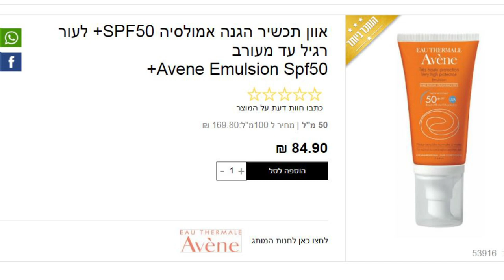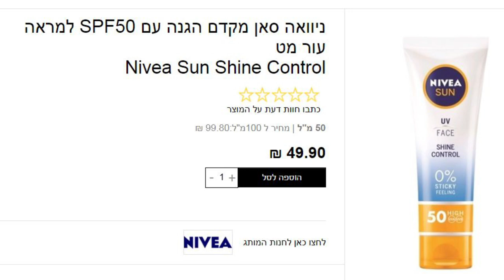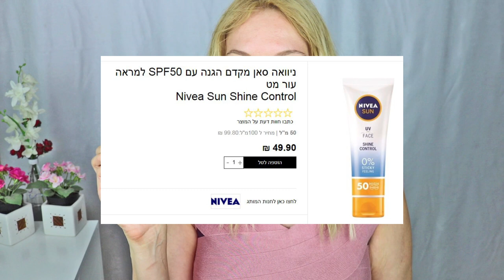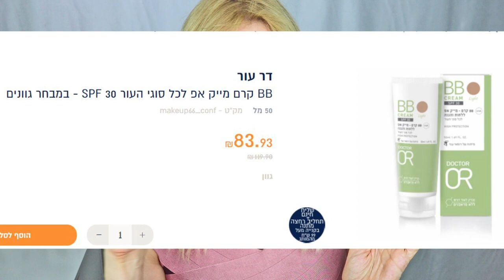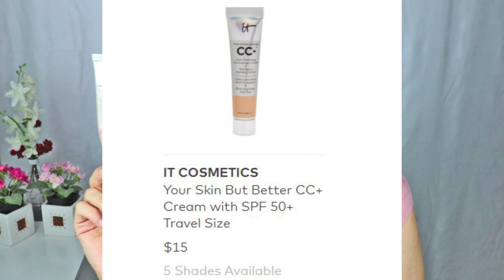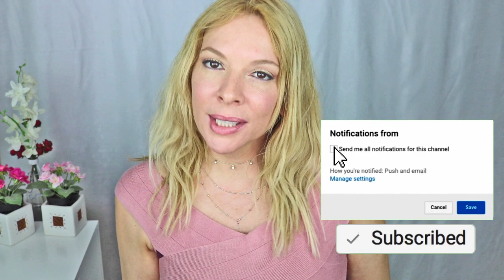מוצרים הכרחיים לקיץ - סקירה של 6 מקדמי הגנה ולאיזה עור הם מתאימים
הי בנות ,
היום סקירה חשובה על מקדמי הגנה שניסיתי ואני חולקת איתכן את המידע שלי לגביהם, לאיזה עור מתאימים ואיך הם מתפקדים תחת מייקאפ או לבד.
מקדם הגנה הוא הלוחם מספר אחת בהזדקנות העור אז יש לו מקום של כבוד בתחמושת האנטי אייג'ינג שלי :)

אתן יותר ממוזמנות להירשם לקבוצת הפייסבוק שלי בכדי לקבל הרבה תכנים שווים ומעניינים בתחום הטיפוח וקניות ברשת.
וכמו כן כמובן לערוץ היוטיוב שלי שם תמצאו מגוון סרטונים כיפיים ומעניינים בתחום.

אל תשכחו ללחוץ על הפעמון כדי להשאר מעודכנות

אתרים  מצויינים לרכישות של מוצרי טיפוח ואיפור מחו"ל (משלוח חינם לארץ) -

קופסת יופי מדהימה מספר אחת בעולם של בוקסיצ'ארם -
 4-5 מוצרים בגודל מלא (במחיר של חמישית משוויים האמיתי)
לינק לרכישת הקופסא :

שלכן
אלינור